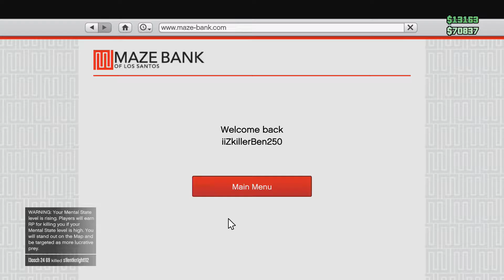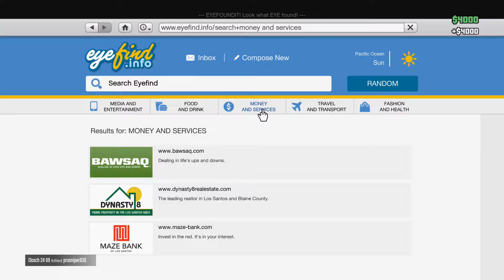Murderous Yaught!!! | Grand Theft Auto V (w/ Lazybones15)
this was originally Grand theft pricks but then Kieran wasn't in it, we didn't do the heist I promised and it became messing around. this is a reupload but yeah hope you enjoy and watch GTP #1.